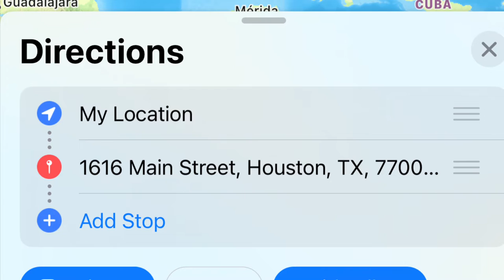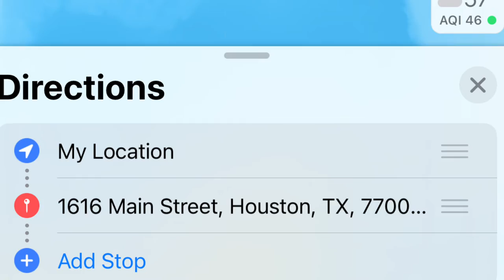Road Trip from Boston to Houston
11/24-25-26/2022 Special Thanksgiving Holiday